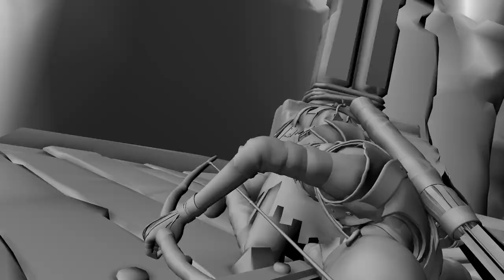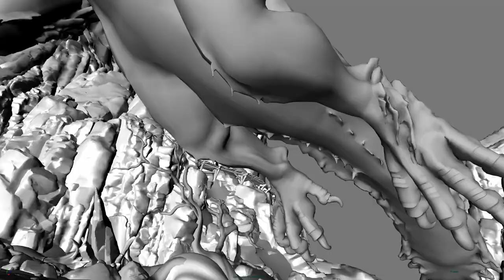Sophie Evans - God of War (2018) Animation Reel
A selection of my animation work from God of War.

I animated Hraezlyr (Peak's Pass dragon), the Traveler, the wolves, and many other misc assets.